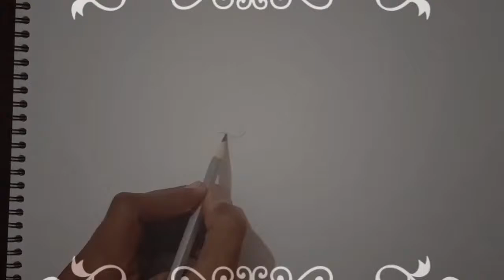Drawing a female face| Drawing Vlogs| Sketching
Welcome to Drawing Vlogs!
Let's draw a female Face.
And if you do, then don't forget to...